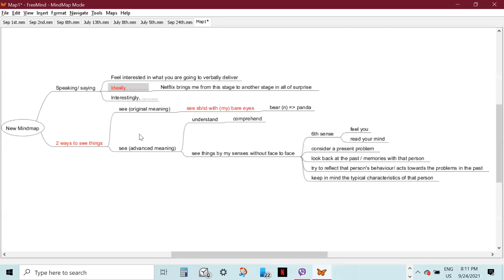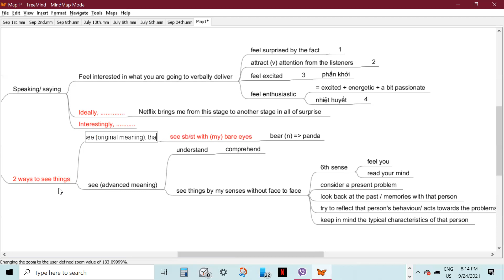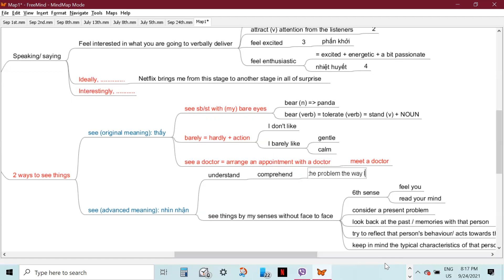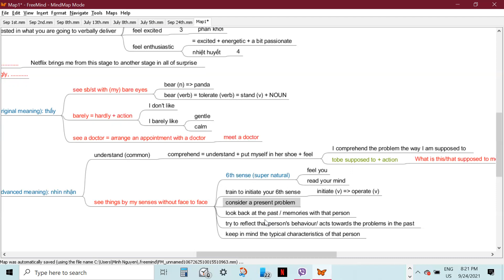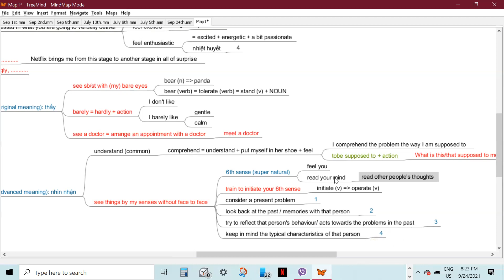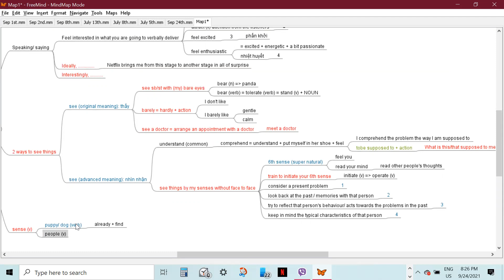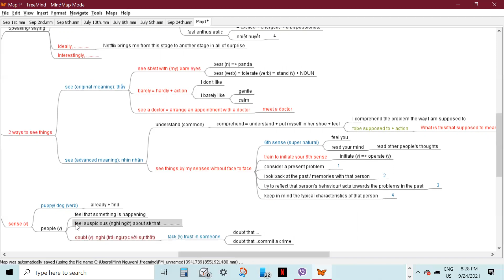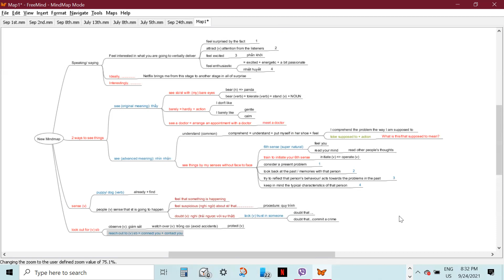ESD: Ms. Trang (T. Đức)_September 24th 2021 (Vietnamese Lecture)